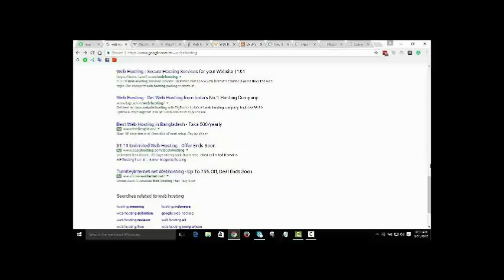Education connection commercial